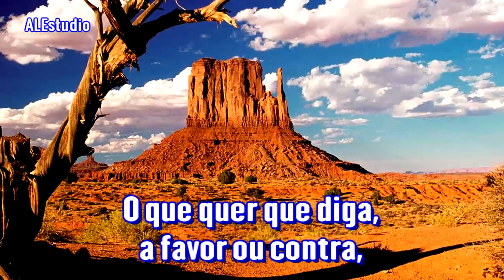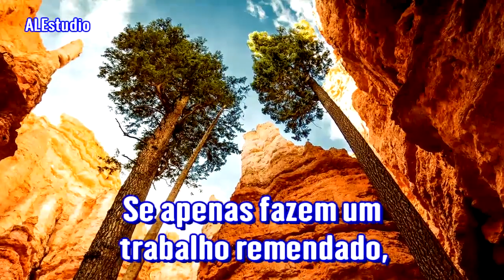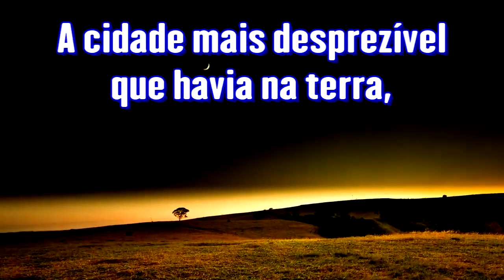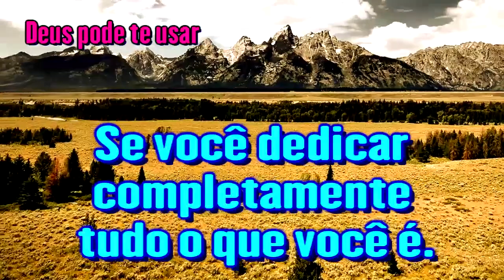Jovem, Dedique Sua Moral a Cristo - Ir. Branham